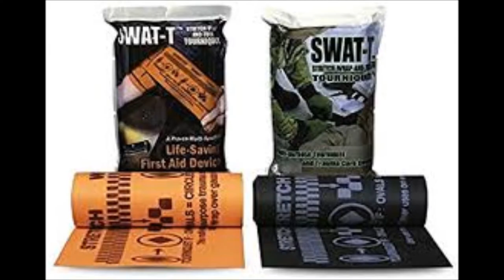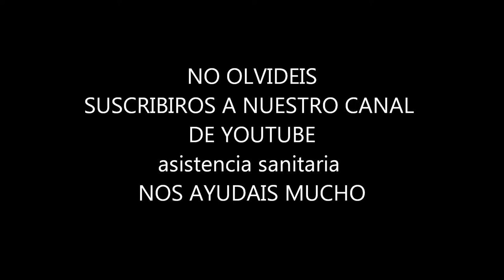torniquete primeros auxilios (SWAT-T) elite bags*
torniquete primeros auxilios (SWAT-T) elite bags* La misión del Grupo Comunicación y Salud es ayudar a desarrollar las capacidades y herramientas necesarias que sirvan a los profesionales sanitarios para humanizar la asistencia sanitaria y mejorar la comunicación asistencial
elite bags
primeros auxilios